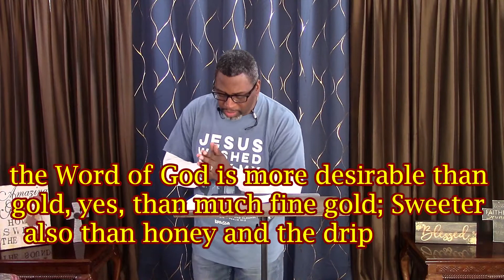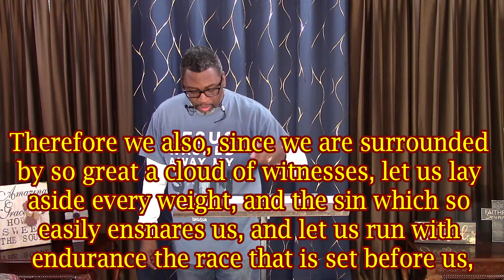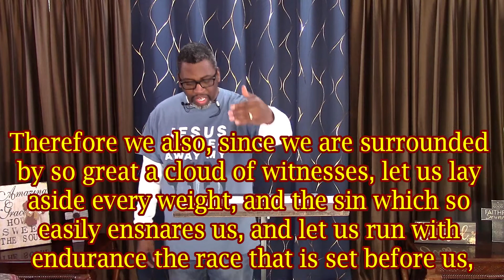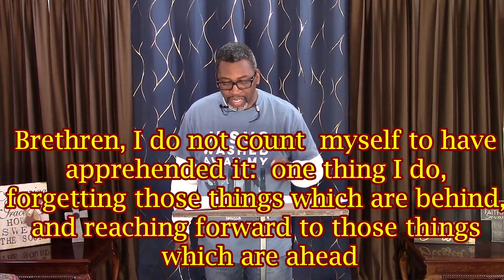86 Craving the Word 2020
Series: Living Victoriously in 2020 and Beyond     Craving the Word     1 Peter 2:1-3

To Crave – is an intense, recurring, insatiable passion for something; to long for it or strongly desire it with every fiber of ones being.
My Question:

Do you find your heart crying, “O how I love Your law? Is the law of God your delight, more precious to you than silver, more precious to you than gold?

If the answer is no; please see below how to create that Craving:

I. Remembering Our Source of Eternal Life v.1a
   a. Refers back to 1 Peter 1:23-25 the Living and Enduring Word of God
   b. We are Born again by this Imperishable Seed

II. Eliminating Our Sin v.1b
   a. We must first eliminate the parts of our lives that could potentially be a hindrance to our desires for God’s Word Heb 12:1
   b. Five things that get in the way of desiring God’s Word
         i. Malice
        ii. Deceit
       iii. Hypocrisy
       iv. Envy
        v. Slander

III. Admitting Our Need v.2a
   a. We need to crave God’s Word earnestly as a new born baby craves milk
   b. A new born could not go a day or a week without milk
   c. The same is true for the believer we must feed daily on God’s Word.
   d. We should never get to the place where we think we don’t need God’s Word.

IV. Pursuing Our Spiritual Growth v.2b
   a. We need to feed because we need to grow
   b. It’s not optional if we grow. We are commanded to grow in our Salvation 2 Pt 3:18
   c. We must keep pressing toward the goal in Christ Jesus Phil 3:13-14

V. Surveying Our Blessings v.3
   a. Tasted means to experience
   b. All believers have experienced God’s graciousness at Salvation
   c. Therefore we should desire more of that goodness through the feeding of His Word.